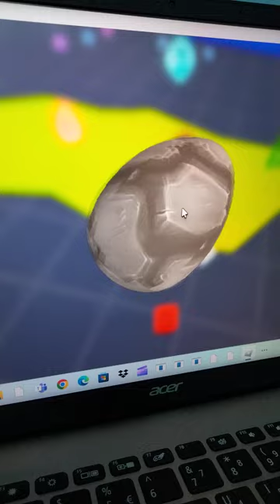I Played Ride A Cart Simulator ( Part 1 )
I got a godly first try 🤣🤣🤣🤣🤣👍👍👍👍